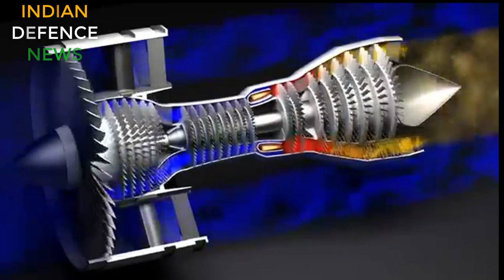Partnership for kaveri engine, hal to deliver 70 aircraft by 2026,china deploys tanks and guns